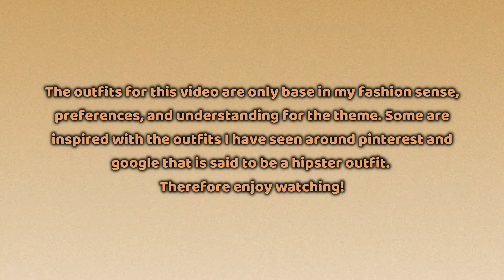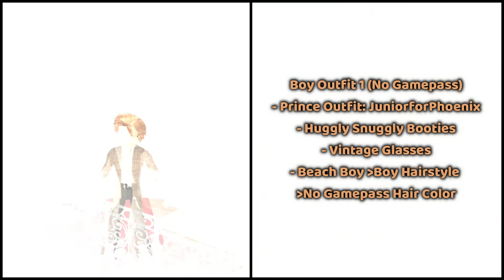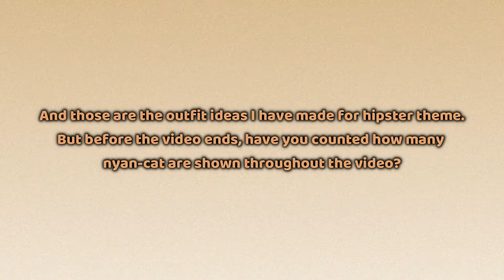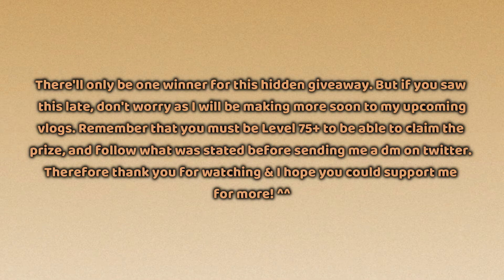Hipster Outfit Ideas (For Girls & Boys, With & Without Gamepass) | Royale High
NOTE:
➥  My name is not related to any zodiac signs, I just like how it sounds I'm totally a Gemini.

(Intro & Outro) Imagine (Prod. by Lukrembo)